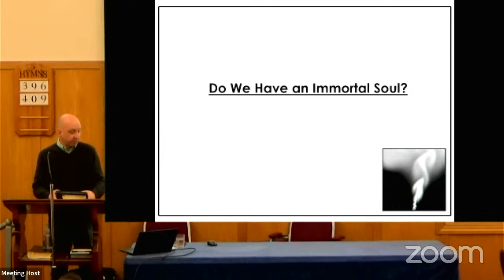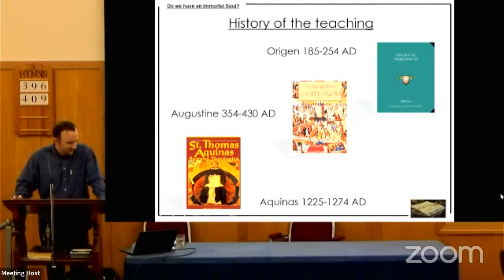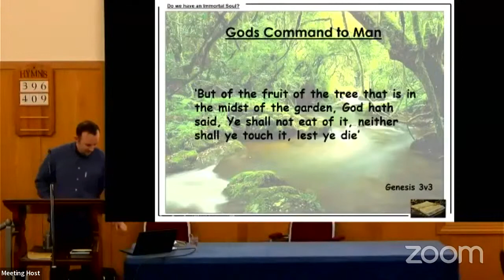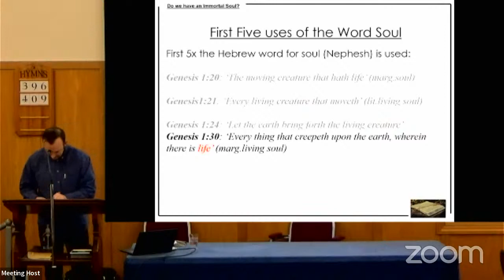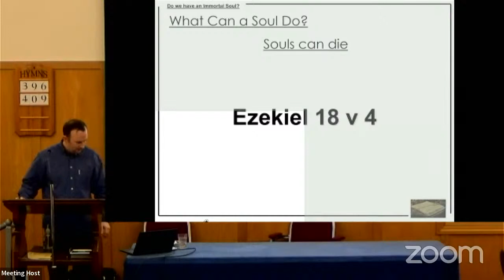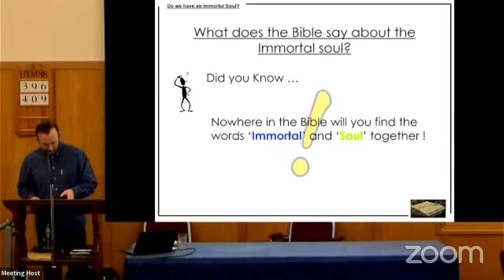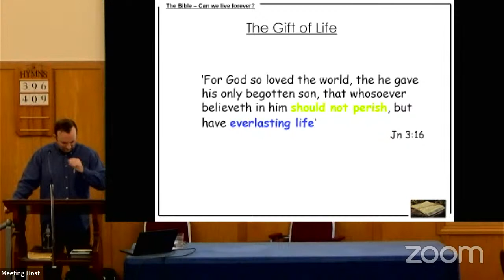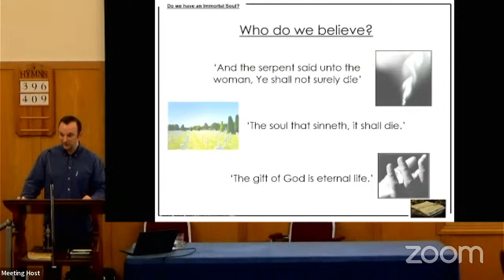2022-03-13 18:00 Mumbles Sunday Bible Hour - Do We Have An Immortal Soul? - Tom Nicholls